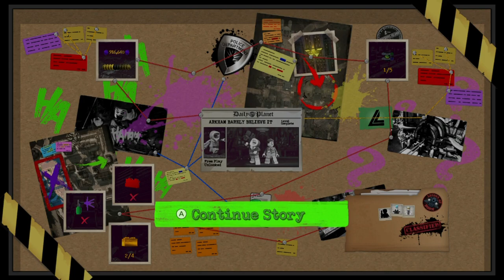Lego DC Super Villans (2018 - SWITCH) : Part 5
- ENJOY (: !!!

Game - Lego DC Super Villans

This Game is on:
PS4
XBOXONE
PC
SWITCH